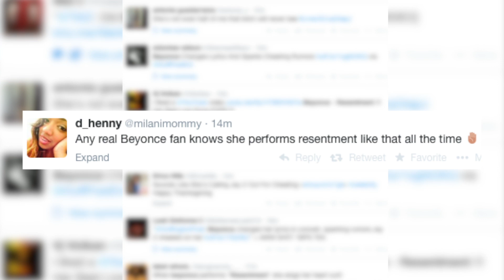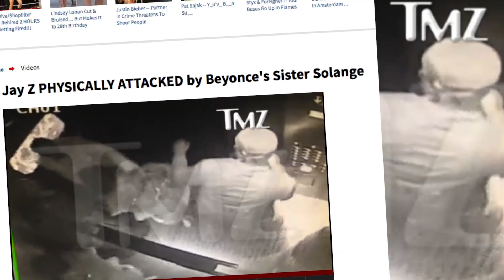Beyonce Changes 'Resentment' Lyrics, Rumored to Keep Jay Z Cheating in Check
Beyonce Knowles changes lyrics in her 'Resentment' song, sparking rumors she's calling out husband Jay Z for cheating. As John Basedow (@JohnBasedow) reports, the 'Pretty Hurts' singer made creative adjustments during a tour concert that got Twitter and mainstream media buzzing again about marital problems between her and the '99 Problems' creator who infamously got into an elevator fight with her sister, Solange.